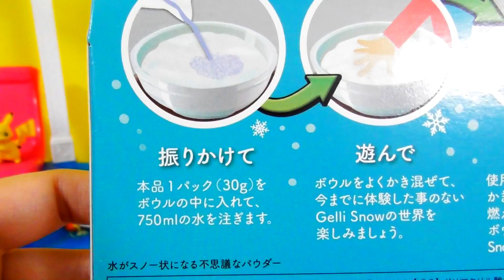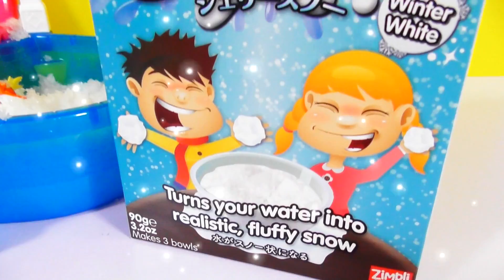TRANSFORMANDO ÁGUA EM NEVE! Pokémon Pikachu e Lapras Brincando na Neve (Gelli Snow Neve Artificial)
Oi galerinha!! Hoje vou estar Transformando Água em Neve (Gelli Snow)! É uma Neve Artificial que dá pra brincar dentro de casa! O Pikachu vai ficar brincando na neve com o Pokémon Lapras e outros amigos, na piscina de Gelli Snow com escorregador! Muita diversão (^v^)

Vídeos Recomendados